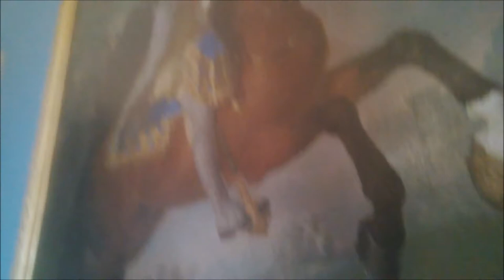Alla Reggia di Capodimonte con Adriana Dragoni